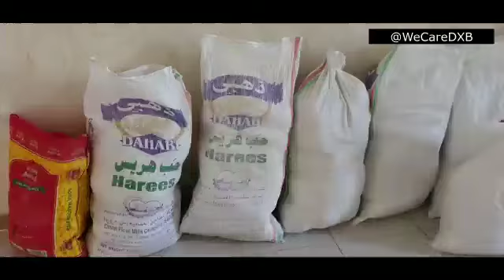Riva Tulpule Dubai